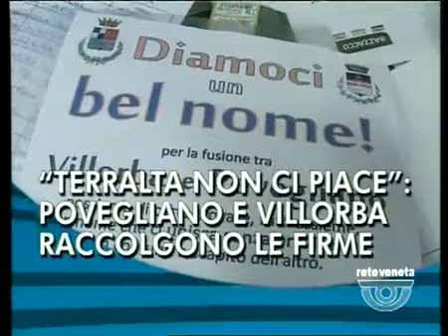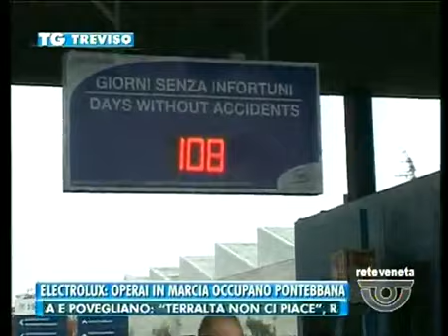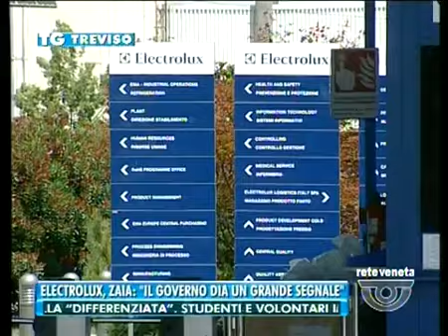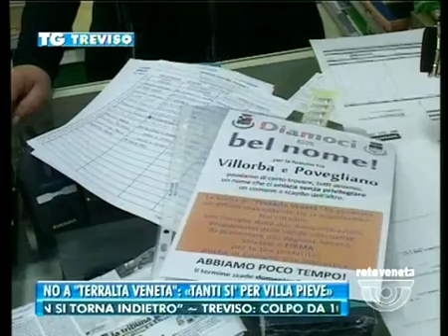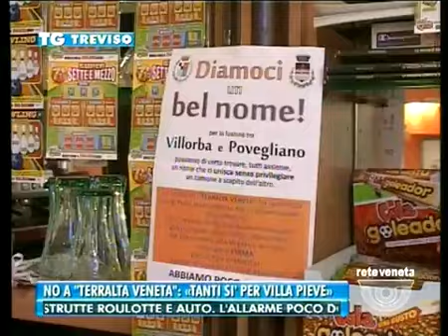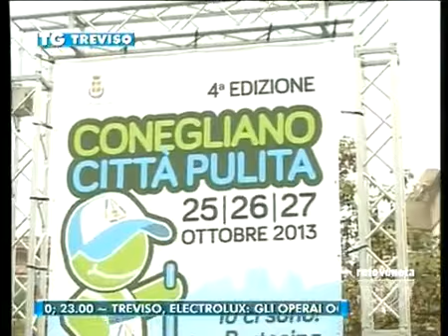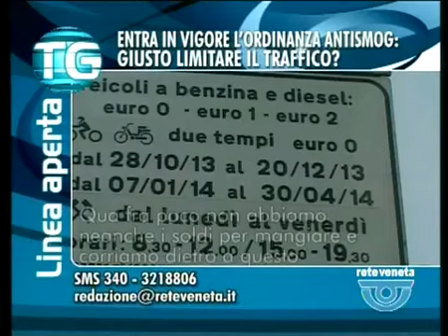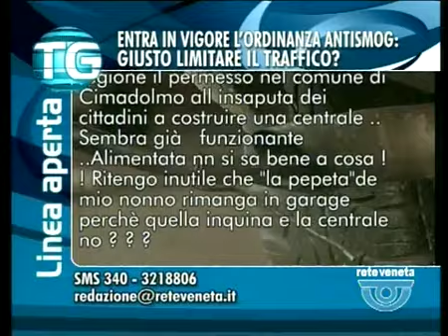TG TREVISO - Edizione completa di martedì 29 ottobre 2013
TG TREVISO - Edizione completa martedì 29 ottobre 2013